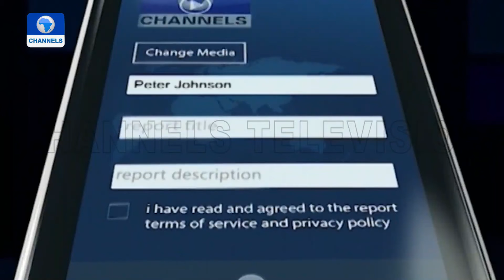ChannelsTV Labaran Yau | 06/09/2021